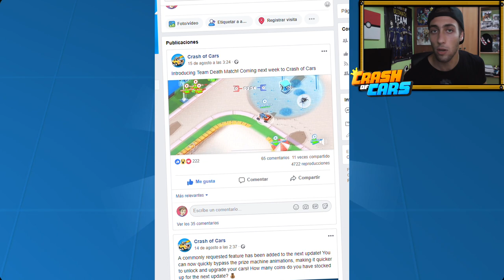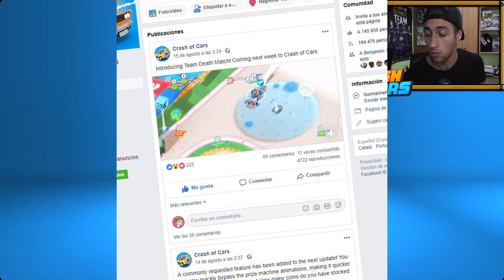¡¿NUEVO MODO DE JUEGO? APERTURA DE 30 MÁQUINAS!!! | CRASH OF CARS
¿NUEVO MODO DE JUEGO?¿MODO DE JUEGO POR EQUIPO? JUM HABLAREMOS DE ESTO Y MUCHO MAS EN ESTA APERTURA DE 30 MÁQUINAS!!!